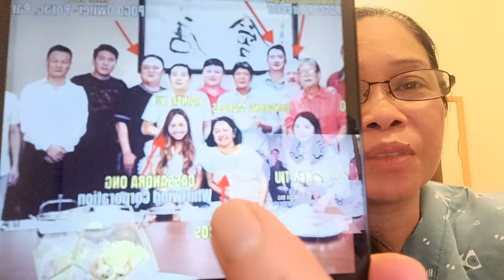sekrito ni PBBM at Liza sa POGOh siniwalat ni Maharlika! ewwww!